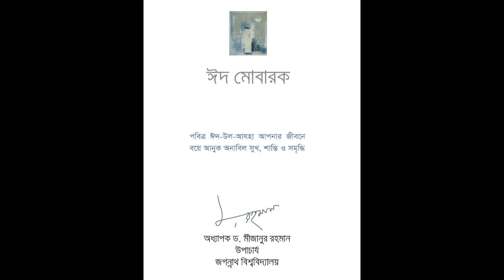Eid Card - 2017